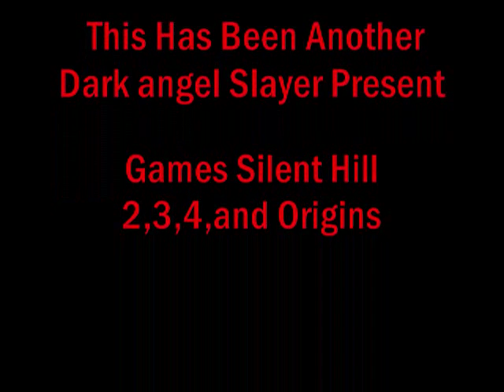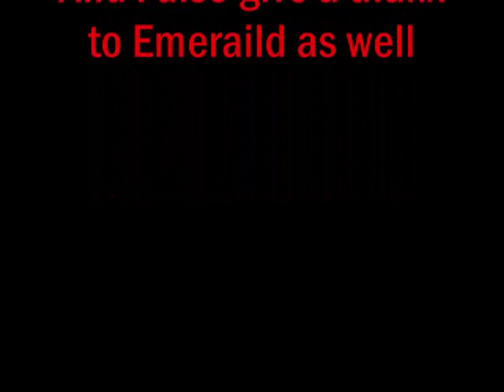Silent Hill and VooDoo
Silent Hill godsmack's song voodoo another Dark Angle Slayer productions movie